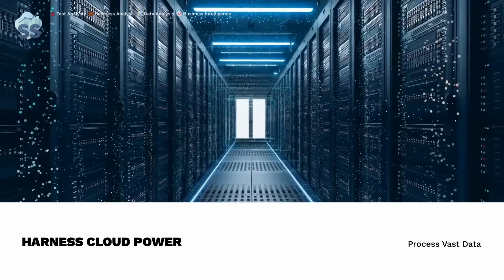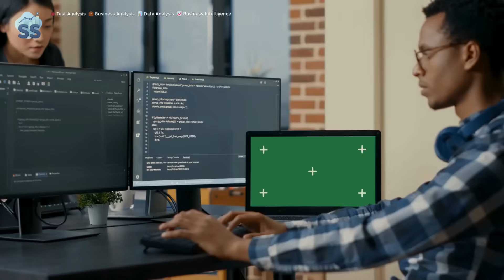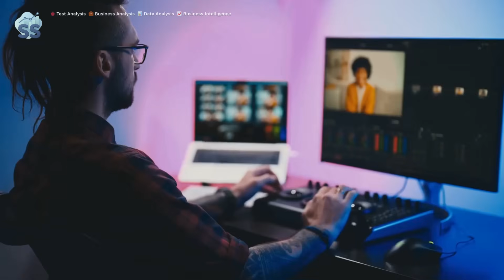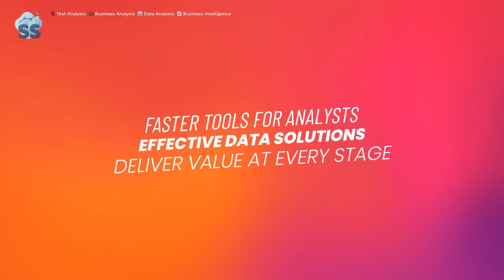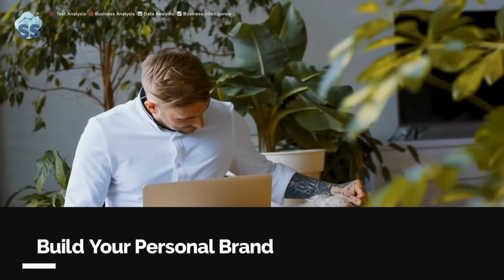Secrets to Becoming a Highly-Paid Data Analyst in 2025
Want to land a 6-figure data analyst role in 2025? This video reveals the essential steps to fast-track your data career — from learning the right tools (like Power BI and SQL) to building a portfolio that recruiters can’t ignore. You’ll get practical tips on certifications, career strategy, and how to stand out in a competitive job market. Whether you're pivoting into data or leveling up your skills, this roadmap will save you months of guesswork.

Softcraft Studio – Where Analysts Find Their Edge